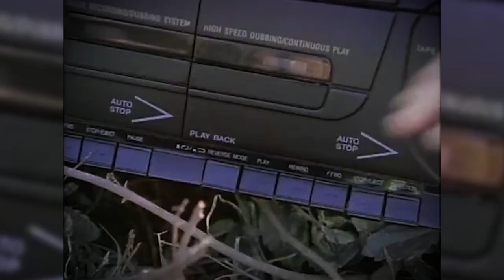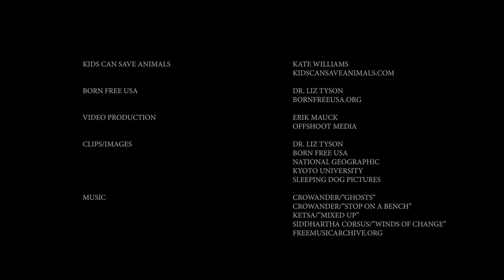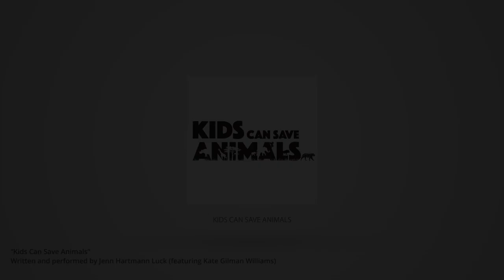Born Free USA - Club 15